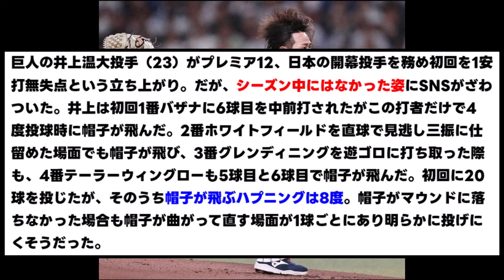【井上温大】某アニメの主人公にそっくりw